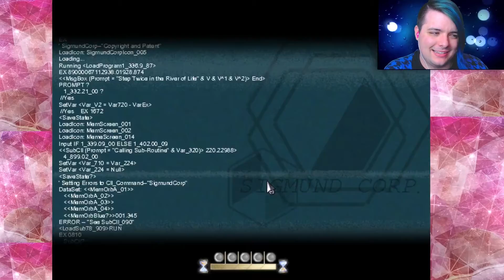To The Moon ~ Rainy Day Let's Play ~ Part 6: Rabbits and Scissors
River thinks differently than most people Jon is comfortable with, it's diagnosed in some way as a mental illness but that diagnosis isn't such a big deal. What matters is that River is uncomfortable, is having trouble explaining it, and John can't decipher it -- this is actually very normal in relationships. It's so normal that it intensifies all of River's small abnormal ticks. Is John dissatisfied with his life because of how stubborn he was to stick with River through all of this without being able to finally help her?

To The Moon was a game made in RPG Maker that hit really big because its that frickin' good! I'm really excited to get to play it for you today. This playthrough has been thankfully donated to us by Jackie Kircher so make sure to say THANK YOU JACKIE -- have you seen You can donate to me as well and get a game played of your own!
Or check your local News Feeds!